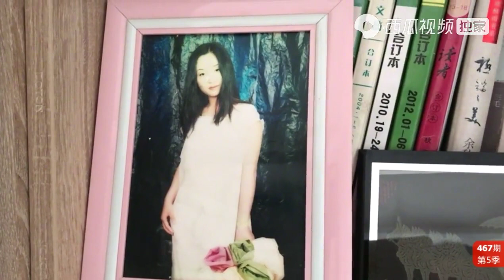农民王小：姐夫亲自下厨2道硬菜，给小舅子补身体，手艺堪比大厨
生活中的点点滴滴，在美丽的大东北，一个普普通通的农民家里是怎样生活，怎样把日子过得红红火火，其乐融融。

Bit By bit in life, in the beautiful northeast, an ordinary farmer home is how to live, how to live red-hot, happy.